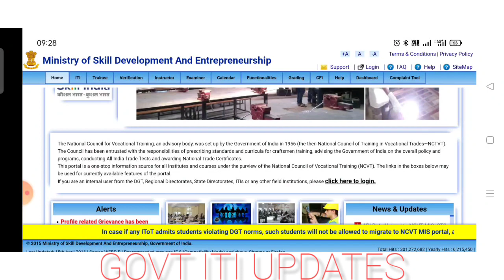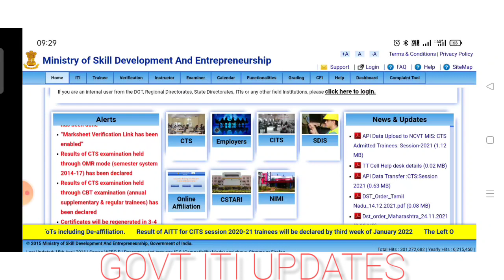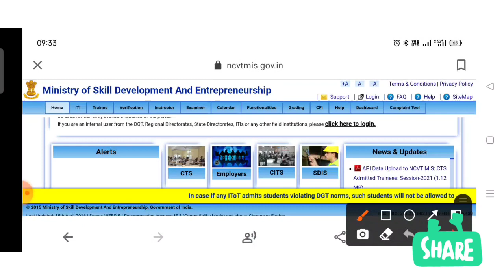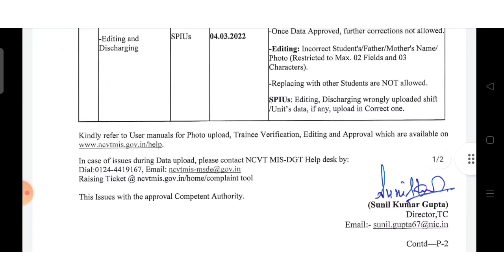dget ने जारी की iti स्टूडेंट्स के लिए 4 बड़ी updates।dget मीटिंग में लिया गया फैसला।सभी छात्र देखें।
iti biggest update 2022.dget meeting में  बड़ा फैसला लिया गया स्टूडेंट के हक में।😍😍

DGET IMPORTANT NOTICE 2022.PROFILE GREVIENCE OPEN TILL 2 MARCH,2022. जल्दी से देख लो सभी छात्र||

Hall Ticket 2021
ITI 2019-21 Second Year Admit Card PDF Download कैसे करें ?,
ITI 2019-21 Exam Date
iti second year hall ticket
iti
ITI CBT Exam Card Download होना शुरू
iti hall ticket,iti admit card kaise download kren
iti ncvt admit card kaise download kare 2021
iti ncvt admit card kaise download kare
iti ncvt admit card kaise nikale,2019-21 second year admit card
iti 2020-22 second year admit card download
iti second year admit card download